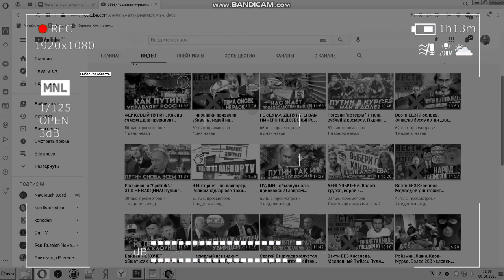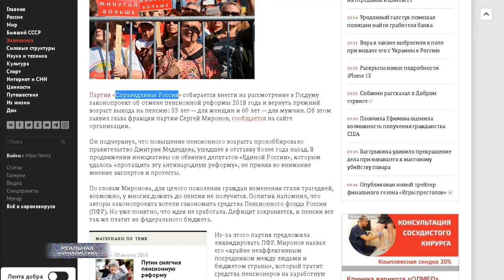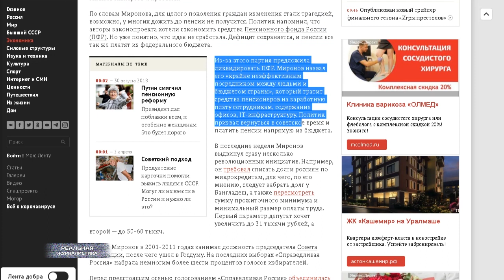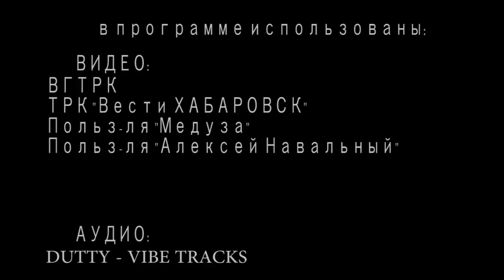РОССИЯ и МИР: ВОЙНА и ЖЕЛЕЗНЫЙ ЗАНАВЕС? / Закон об отмене пенсионной реформы в Госдуме. Что дальше?